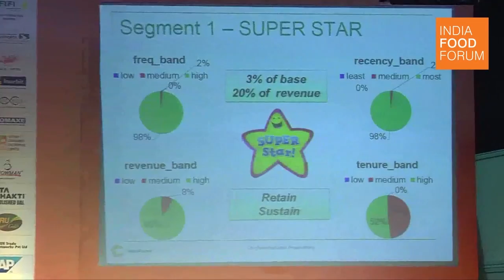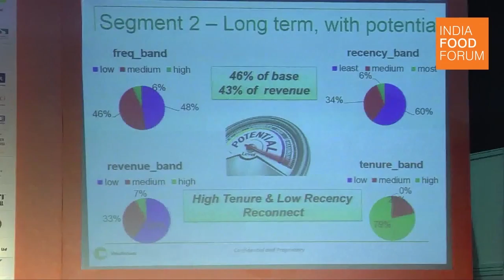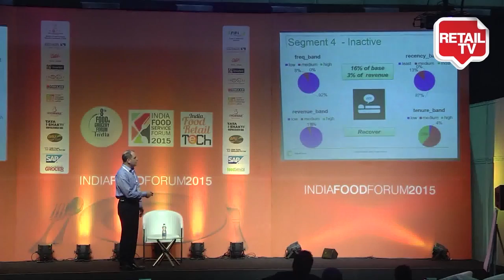CUSTOMER ENGAGEMENT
BUILDING EMOTIONAL CONNECTIONS FROM ACQUITISION TO INCREASED AND REPEAT VALUE CREATION TO RETENTION:
Customers have always wanted to receive good value and service and be shown respect on a regular basis in return for their loyalty. Increasingly Customer are becoming more demanding: expecting far more timely, appropriate and personalised communication and engagement with their favourite brands.